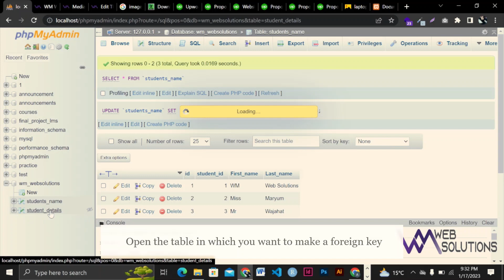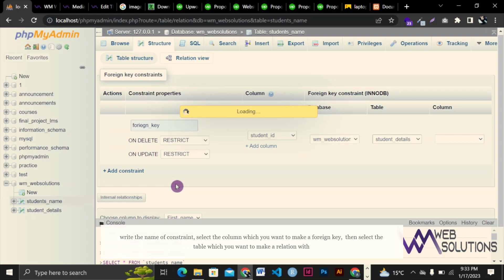How to create foreign Key in PHP OR phpMyAdmin || create relation between 2 tables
Learn How To Create Foreign Key in PhP OR phpMyAdmin